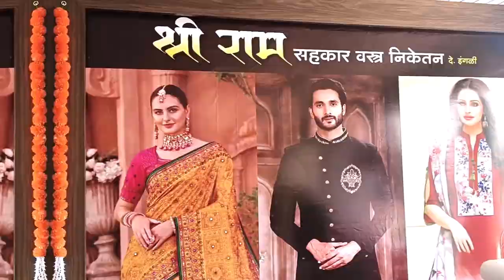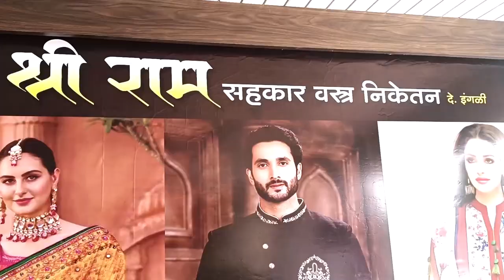ಕೆಲಸದ ಸಮಯದಲ್ಲಿ ಸಿಬ್ಬಂದಿ ಅಲಭ್ಯ ಆರೋಪ ಸತ್ಯಕ್ಕೆ ದೂರ: ಮುಖಂಡ ಮಹಾಂತೇಶ ಕಾಂಬಳೆ.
ಕಾಗವಾಡ ತಾಲೂಕಿನ ಉಗಾರ ಖುರ್ದ ಪಟ್ಟಣದ ಪ್ರಾಥಮಿಕ ಆರೋಗ್ಯ ಕೇಂದ್ರದಲ್ಲಿ ಸಿಬ್ಬಂದಿ ಇರುವದಿಲ್ಲ ಎಂದು ಖಾಸಗಿ ವಾಹಿನಿಯಲ್ಲಿ ಸುದ್ದಿ ಬಿತ್ತರವಾಗಿತ್ತು ಇದು ಸುಳ್ಳು ಸುದ್ದಿಯಾಗಿದ್ದು, ಇಲ್ಲಿಯ ಸಿಬ್ಬಂದಿಗಳು ಸರಿಯಾಗಿ ಸಮಯಕ್ಕೆ ಆಗಮಿಸುತ್ತಾರೆ ಎಂದು ಮುಖಂಡ ಮಹಾಂತೇಶ ಕಾಂಬ್ಳೆ ತಿಳಿಸಿದ್ದಾರೆ.